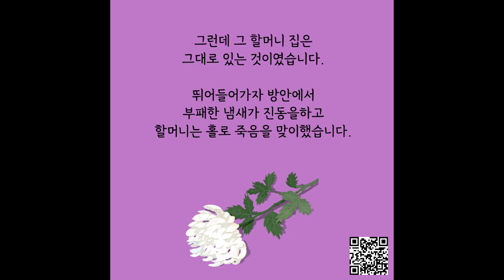할머니의수표 / 좋은글 중에서